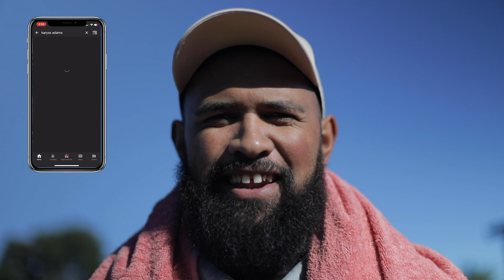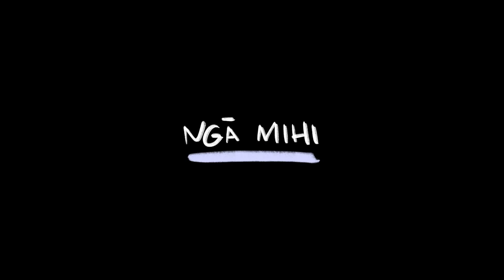Cold gains | cold water immersion and why people actually do it.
I saw a post by a mate of mine on instagram and he challenged himself to outdoor cold water immersion every day for the month of May. I've been in such good spirits lately that I wanted to try too. I don't know that I'll last the month but I wanted to at least give it a try.
Ngā mihi
Hau.